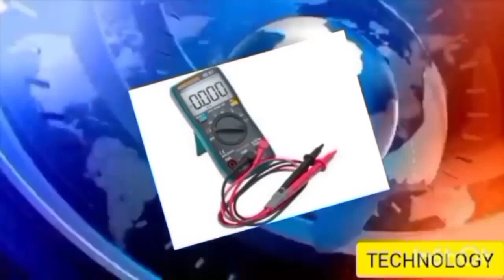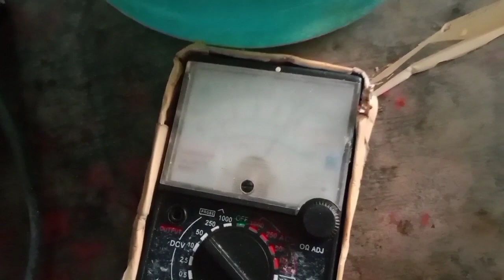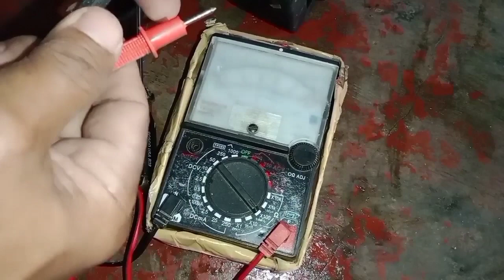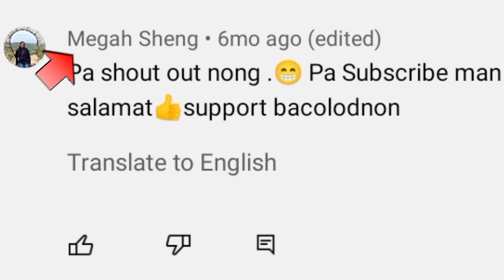How to repair Water dispenser/defective thermostat# romy dgreat Tech